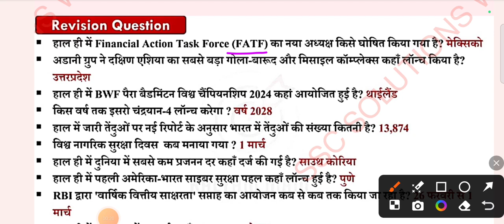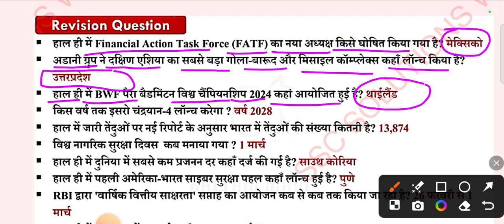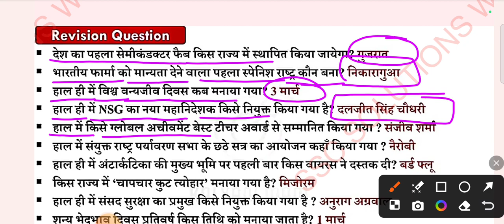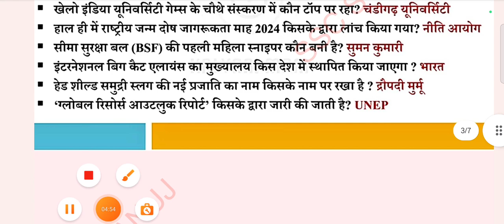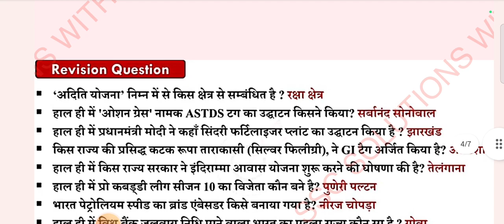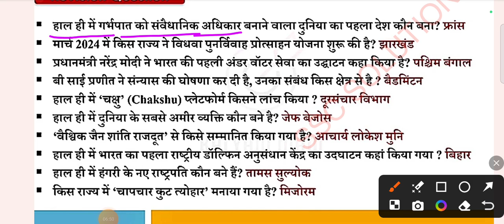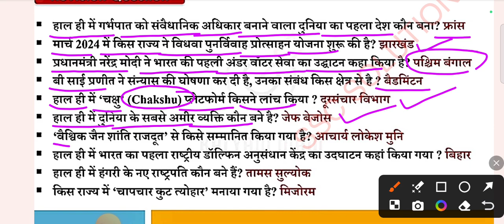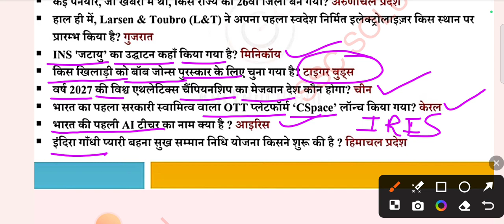WEEKLY CURRENT AFFAIRS 4 MARCH TO 9 MARCH